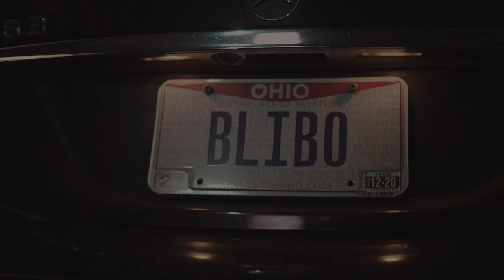OCILLA - Modern Girl (Official Video)